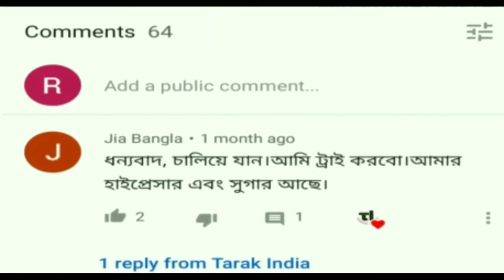coronavirus virus progress of Indian scientist|covid19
this video is about a danger virus and progress of Indian scientist#coronavirus
Andriod app-
Link of others videos on HEALTH